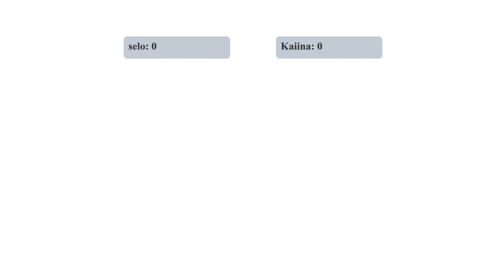GBVS: Selo (Lowain) Vs Kaiina (Beelzebub) | High Level Gameplay.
Granblue Fantasy Versus high-level matchups: Lowain Vs Beelzebub / ローアイン Vs ベルゼバブ.